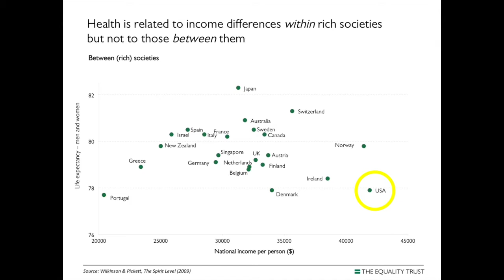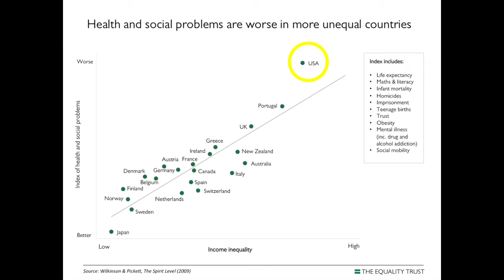Sermon by Kearstin Bailey - Oct 11, 2020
Streamed Live from First Congregational UCC Fort Worth on October 11, 2020.
Sermon by Kearstin Bailey
Sermon Title "Intertwined: In the Gospel of John and Our Lives"

We are an open-hearted, justice-oriented, everybody-loving, progressive Christian community seeking to live into the realm of God more fully by cultivating community, practicing hospitality, learning, serving, and intentionally advancing God’s peace.